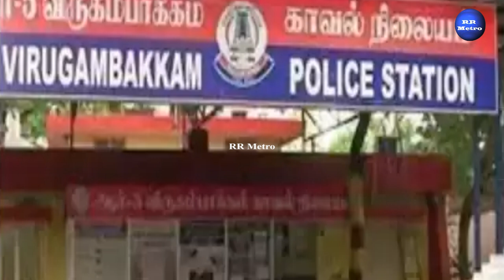காவலர் செய்த கொடுமை: பெண்ணின் துயர கதையின் பின்னணி! RR METRO